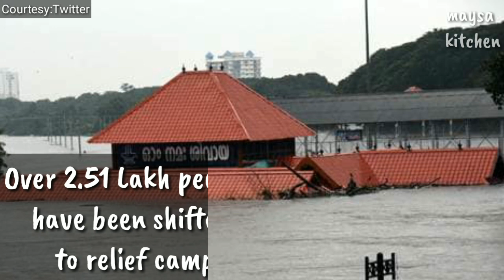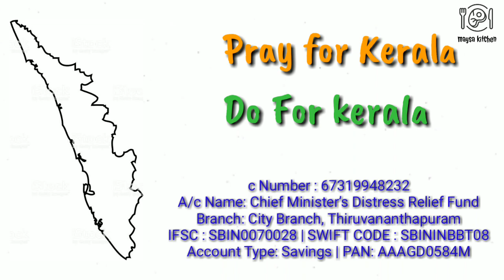kerala flood 2019